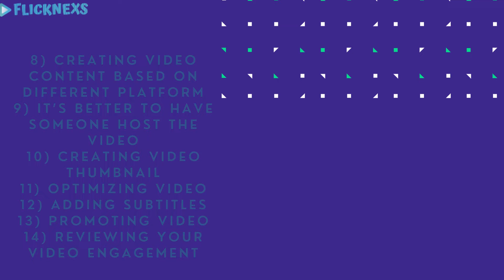14 Tips to Increase Video Engagement | Video Production Tips | Flicknexs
Creating an engaging video depends not only on unique content and video quality alone, but there are other factors that need to be considered.

If you’d like to make the most out of your video streaming business idea, then do let us know to keep your business growing.

It is the right time to start your OTT business like Netflix!!!

So it's the right time to meet the best video-on-demand solution. For more details regarding the VOD platform development process, visit us @